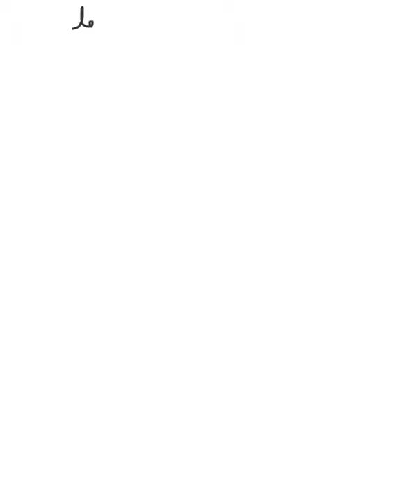Logarithms lecture-1 by Shailender Gupta